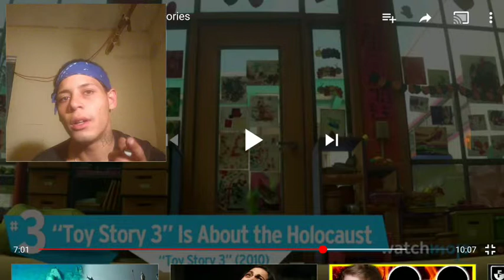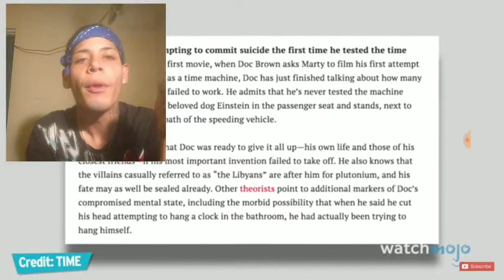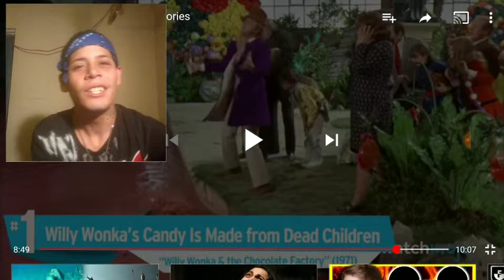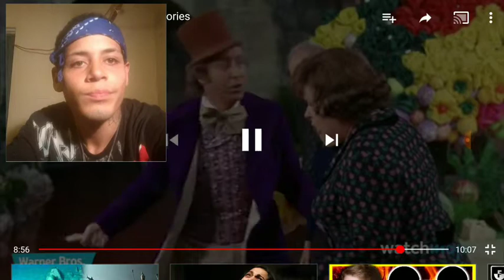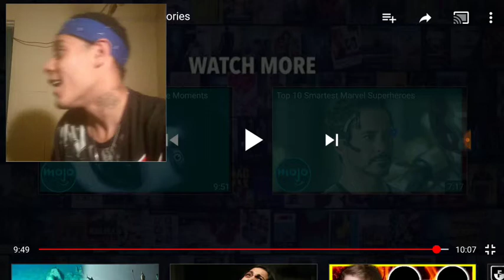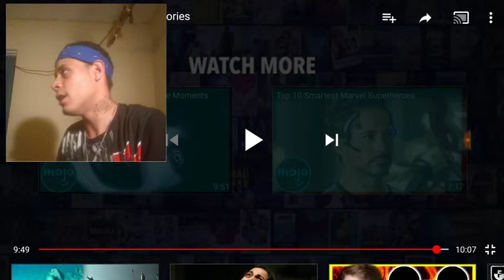TOP 10 DARK MOVIE THEORIES PT.2(REACTION)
My Reaction of top ten darkest movie conspiracy theories